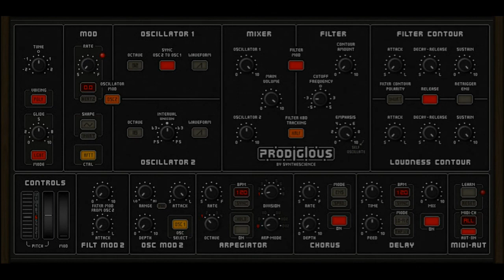PRODIGIOUS SEQUENCES DEMO